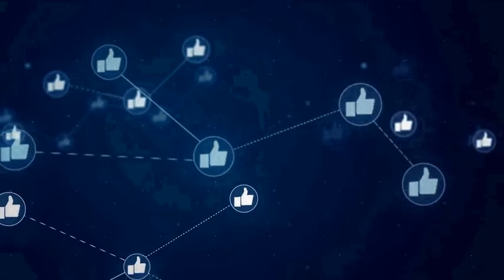Waterworld (1995)💥The CAST: Big Famous Stars THEN AND NOW (2022) [How They Changed]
the then and now of the movie.

Waterworld Actors - Before and After | Real Name and Age
Waterworld 1995 Cast:
1. Chaim Jeraffi - Drifter
2. Jack Kehler - Atoll Banker
3. Leonardo Cimino - Atoll Elder
4. Sab Shimono - Atoll Elder
5. John Fleck - Smoker Doctor
6. R.D. Call - Atoll Enforcer
7. Gerard Murphy - The Nord
8. Robert Joy - Smoker Ledger Guy
9. Kim Coates - Drifter
10. Jack Black - Smoker Plane Pilot
11. Michael Jeter - Old Gregor
12. Tina Majorino - Enola
13. Jeanne Tripplehorn - Helen
14. Dennis Hopper - The Deacon
15. Kevin Costner - The Mariner

Waterworld is a 1995 American post-apocalyptic science fiction action film directed by Kevin Reynolds and co-written by Peter Rader and David Twohy.

All these videos on this channel are mine. I make these videos myself by putting a lot of time and effort and i hope you enjoy my videos.